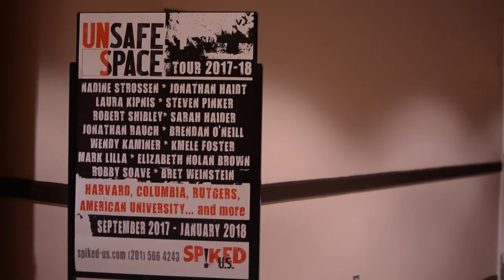Unsafe Space at Rutgers University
A free speech advocacy tour entitled “Unsafe Space” made its second stop at the Douglass Student Center in an attempt to spark new dialogue around free speech.

Videography - Nicole Lagos
Editing - Nicole Lagos